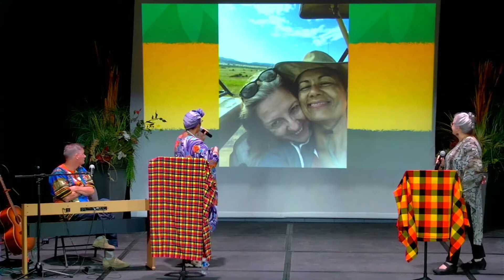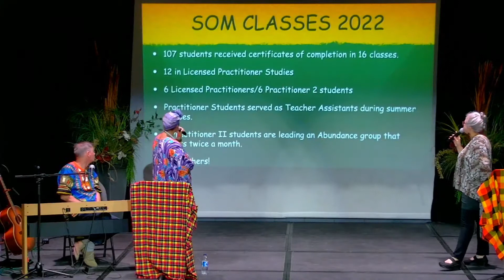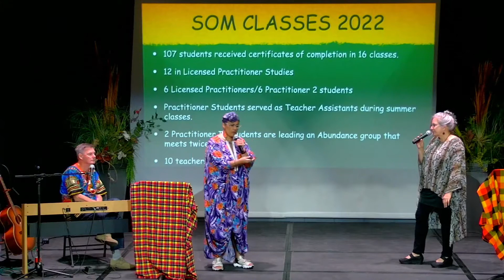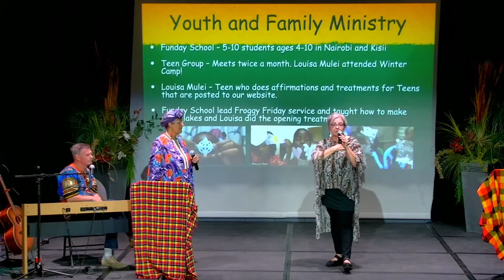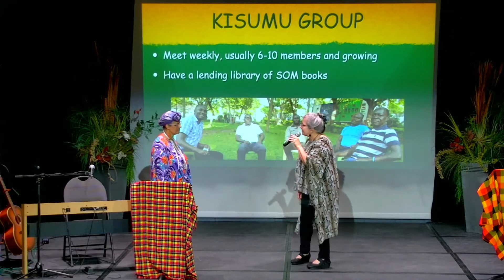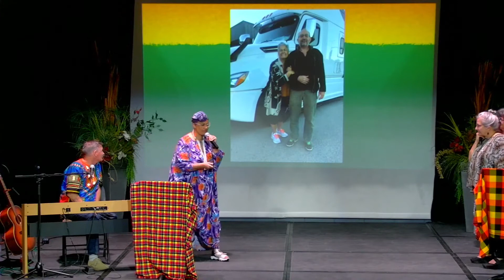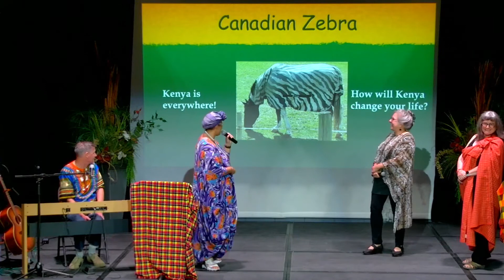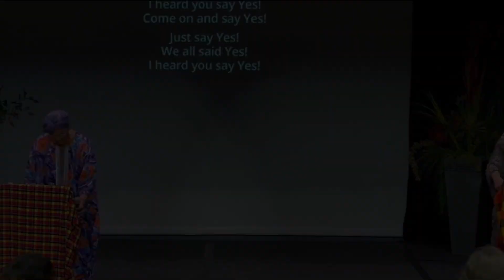KENYA: The Heartbeat of Africa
We are having a very special Soul Food Sunday!

Joining Rev. Barbara Samuel and Neal Klassen for this week's Soul Food Sunday was Barb's co-spiritual leader, Rev. Gwen Smith. Together, the two are co-pastors for Centre for Spiritual Living Kenya. They share their story of love, transformation, growth, harmony, diligent work and the growth of their extended spiritual family in Africa. Rev. Melody Bailey is also there to share more about all the good work that is happening with CSL Kenya!

Please join us knowing that:
There is one Life, that Life is God, that Life is perfect, that Life is my life now.

Date: September 25, 2022
Speakers: Rev. Barbara Samuel, Rev. Gwen Smith, Rev. Melody Bailey
Location: Studio 9, 1180 Houghton Rd, Kelowna, BC